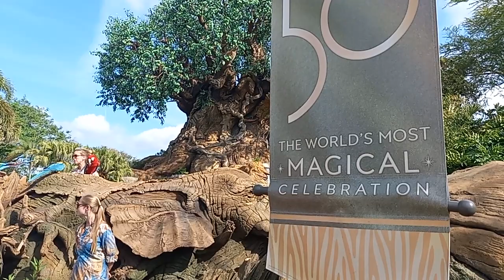Winged Encounters at Disney's Animal Kingdom.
Recorded on Wednesday, 3/39/23.